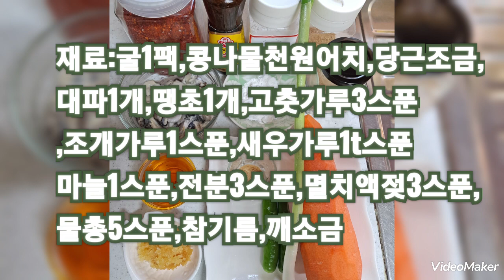매콤 칼칼 00넣어 전문점 찜처럼 맛있는 '굴콩나물찜'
*고춧가루 총 4스푼을
  3스푼으로 기재^^

굴과 콩나물은 자체
수분만으로
삶아도되고,
소량의 수분으로
삶으면 식감이 좋아요.

콩나물을 따로삶아
찬물에 담가놨다
써도 괜찮고
물대신, 멸치육수나
해물가루를
넣으면 더 맛이납니다.
굴과 콩나물만으로는
별맛이 날게 없거든요.